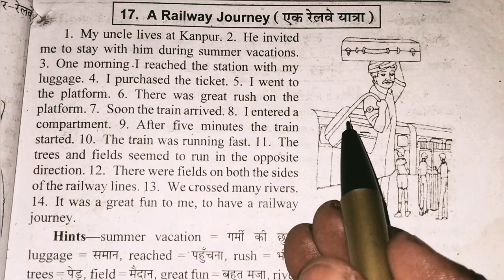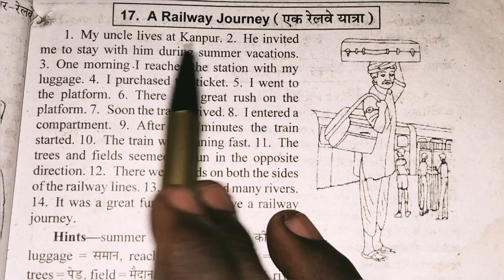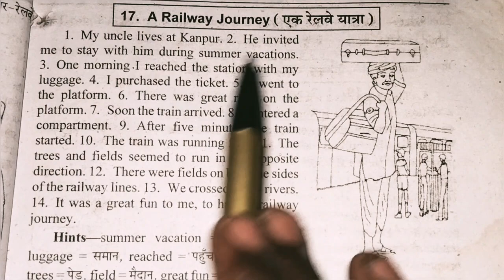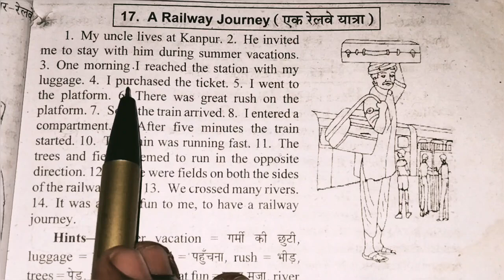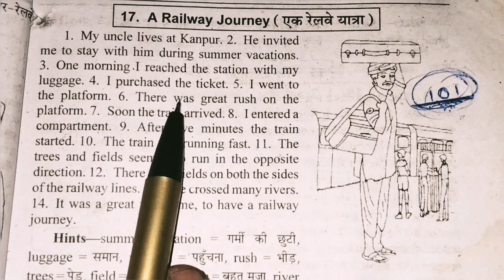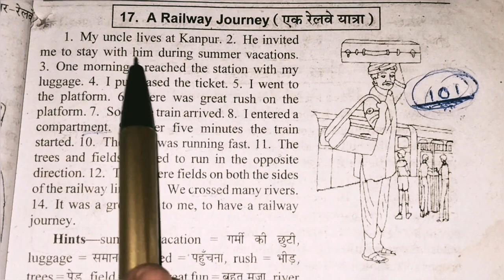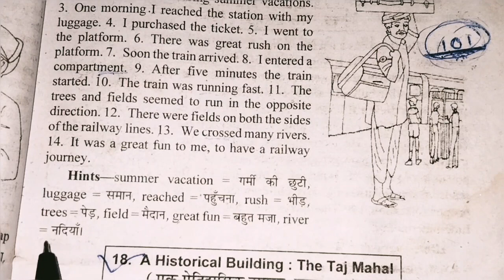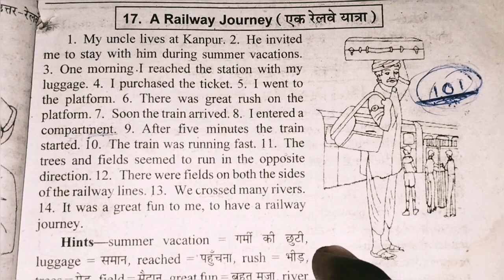Book Reading Course Day-17, अंग्रेजी का हिंदी कैसे निकालें।अंग्रेजी पढ़ना कैसे सीखे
English Book Reading Course

                      Verbs In ONE SHOT